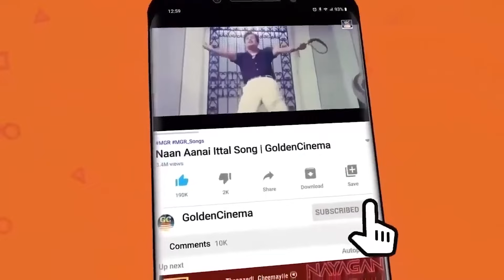பழைய டெண்ட்கொட்டாக்களில் அடிக்கடி ஒலித்த டப்பாங்குத்து பாடல்கள் | 60s Old Kuthu Songs | HD Songs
ShortFilms
Dubsmash
Special Programs
Events
Movie News